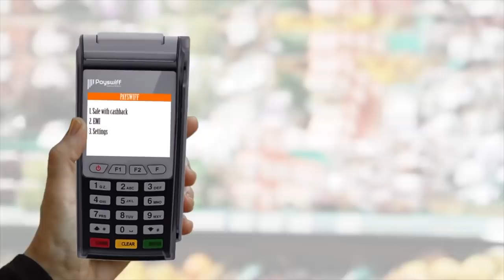திருமாவளவன் நிரூபித்துவிட்டார் ஸ்டாலினா? ரஜினியா? - ரவீந்திரன் துரைசாமி பார்வையில் | Episode 198